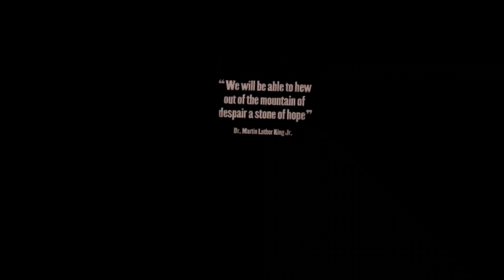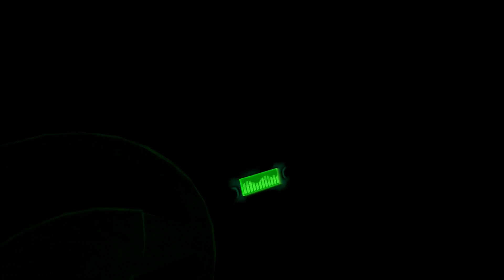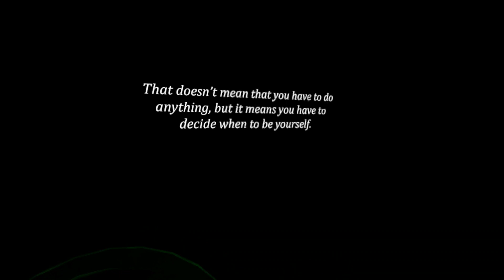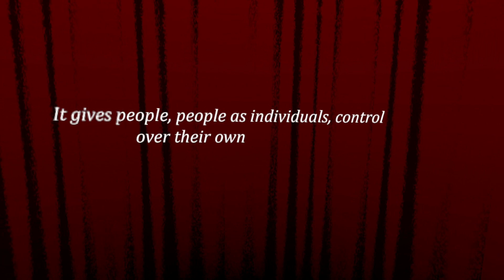King Shua Plays VR MLK Now is the time